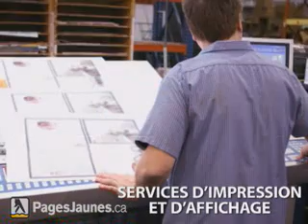Letrart Inc - Repentigny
Letrart Inc